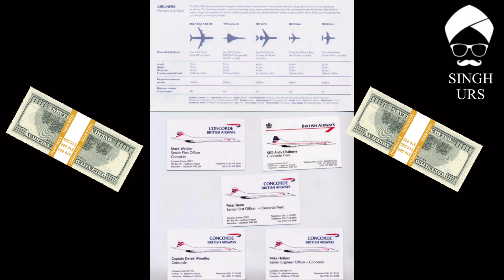Top 4 reasons made Concorde to retired ?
CONCORDE was once the last word in luxury flight and still holds the record for the fastest crossing of the Atlantic by a commercial aircraft.

The fleet was retired in 2003 - but the famous aircraft can now be seen at a number of museums in Britain and around the world.

The fastest transatlantic crossing was conducted by a Concorde jet on February 7th, 1996. The plane flew from New York to London in under two hours and 53 minutes. With so much flight time being saved with the aircraft, it can be surprising to learn that the supersonic travel such as this didn’t stand the test of time.

Since the retirement of the Concorde, the world has gone on to be more connected than ever. There are countless commercial and private services that have emerged specifically designed to help connect passengers as quickly as possible.

Several airlines have ramped up their transatlantic routes, along with new services to emerging economic hubs in the likes of South Africa and India. This has benefited travelers looking for a swift journey while on business or seeing family.